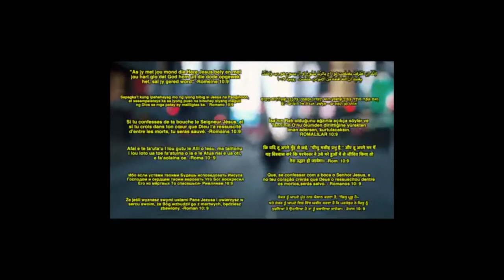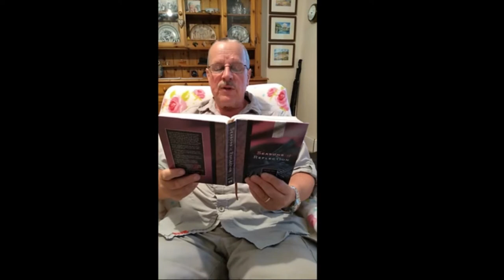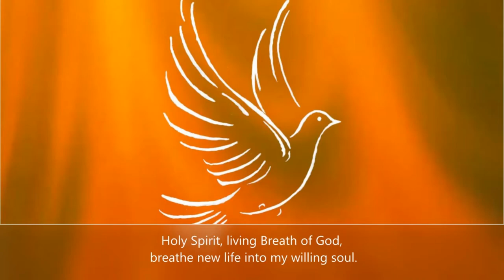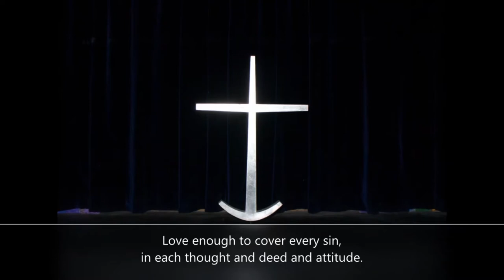Online Service Pentecost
St Clement's and St.Tudwal's Online Service May31st Pentecost